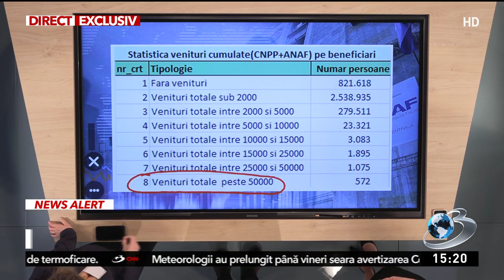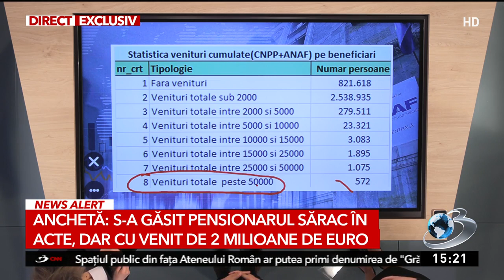Cum a fost descoperit un pensionar sărac în acte, dar cu venituri de două milioane de euro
Marcel Boloş, ministrul Fondurilor Europene, a explicat cum a descoperit un pensionar care figura cu o pensie mică la Ministerul Muncii, dar avea venituri de 2 milioane de euro.